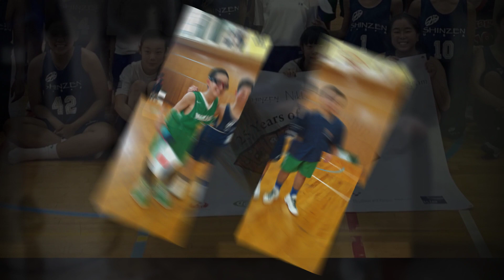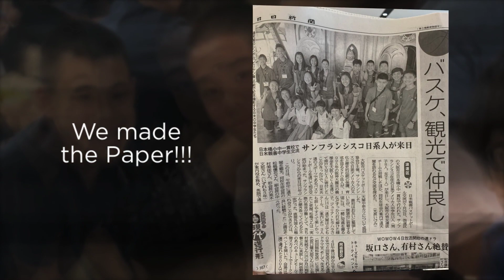2019 Shinzen Reunion Video